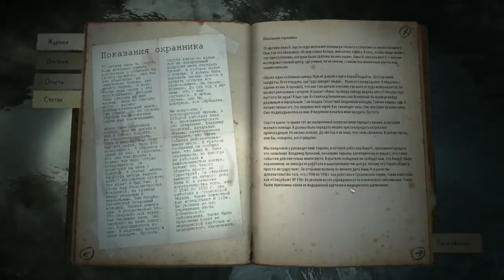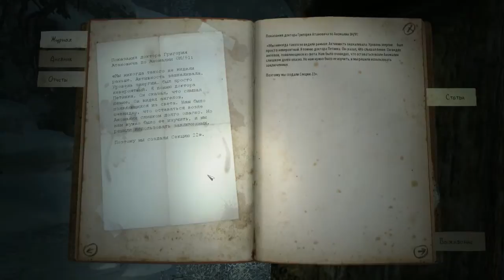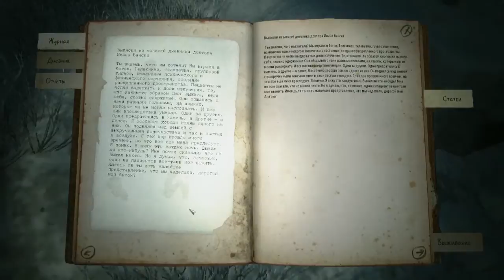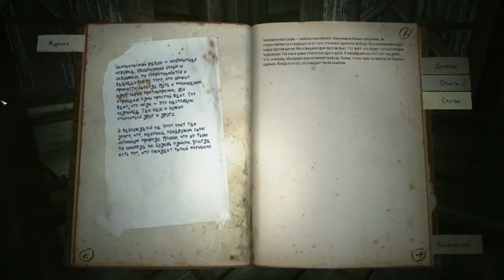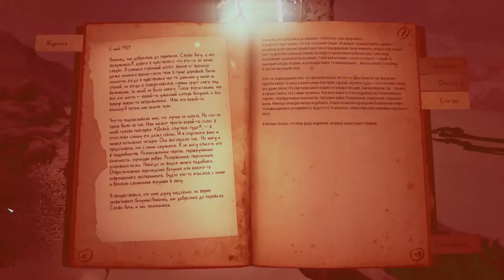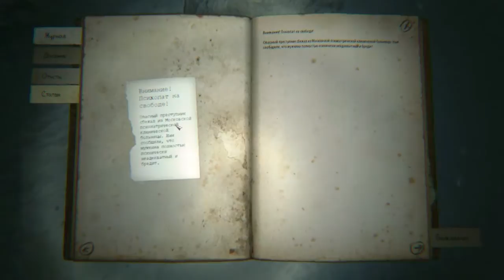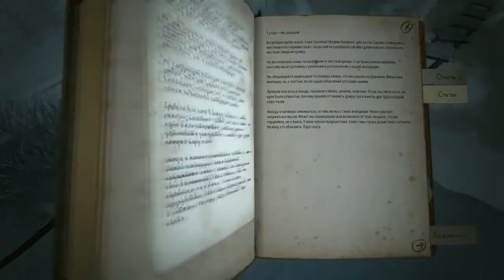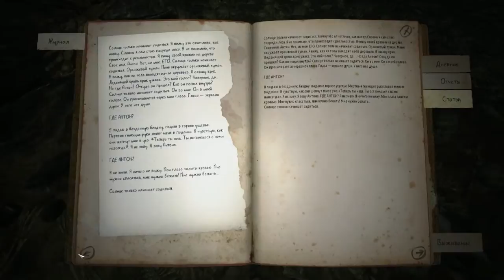KHOLAT #2 - Человеческий разум